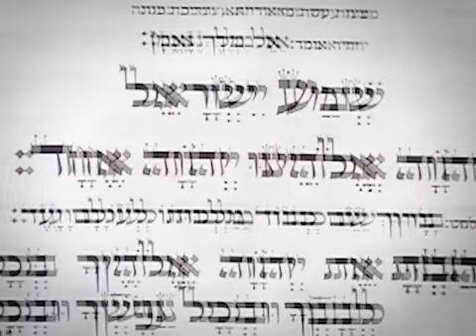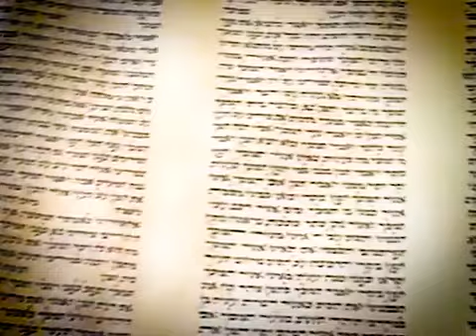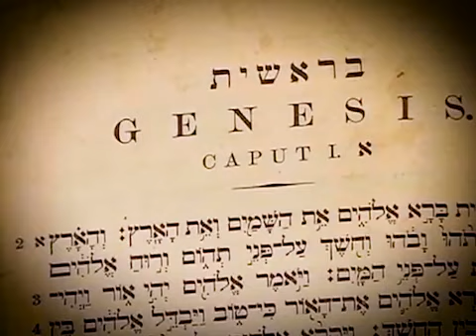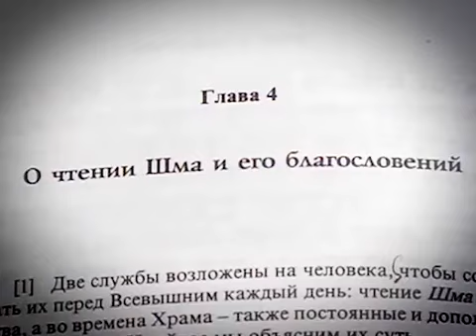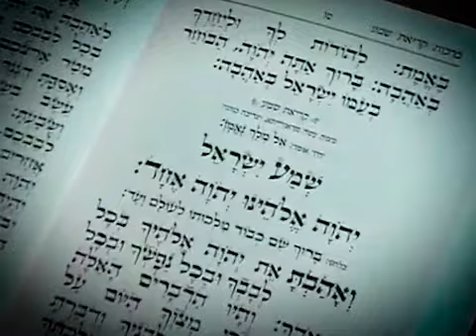Глава "Ваэтханан"- рав Цви Патлас